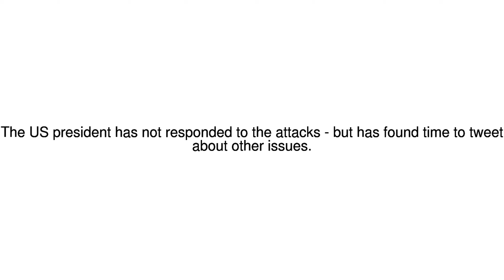News Update Portland attack: Trump urged to speak up over killings 29/05/17